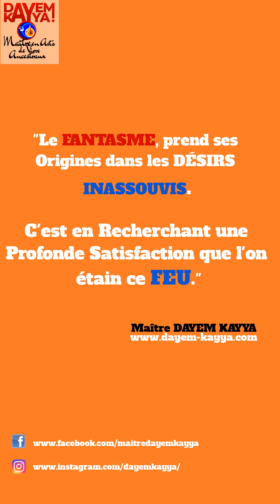LE FANTASME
Maître Dayem Kayya donne un enseignement sur ce qu'est le Fantasme et son origine.

Leçon:
"Le FANTASME prend ses Origines dans les Désir INASSOUVIS. C'est en recherchant une Profonde Satisfaction que l'on étain ce FEU."
Maître DAYEM KAYYA